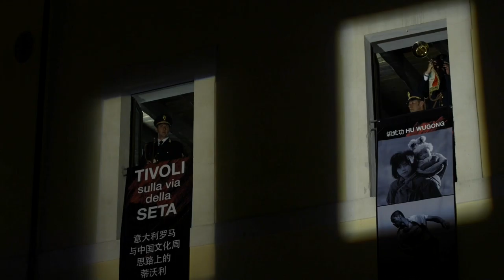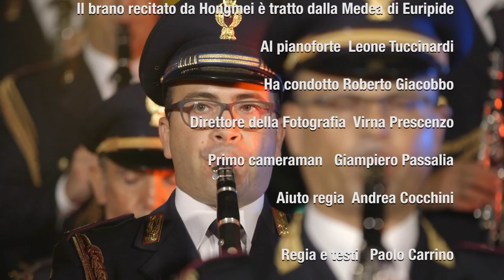Attrazione fatale - Tivoli sulla Via della Seta - con Roberto Giacobbo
Regia di Paolo Carrino
Con Hongmei e Qi Aiyun
E con la Banda della Polizia di Stato
17 luglio 2016